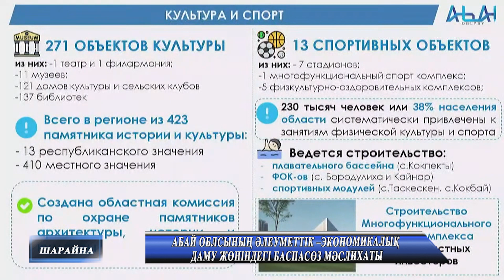Абай облсының әлеуметтік –экономикалық даму жөніндегі баспасөз